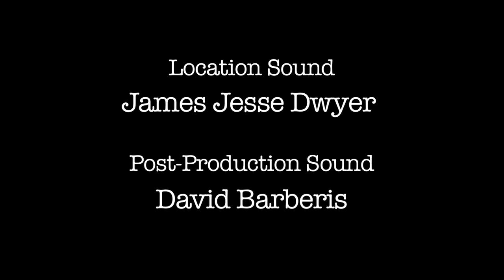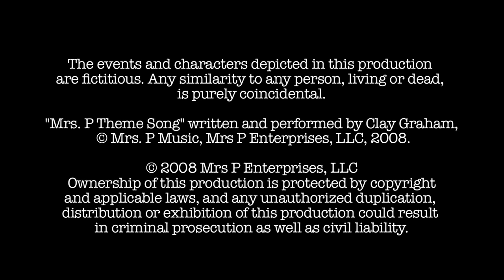Mrs P Reads The Metropolis Mouse And Nation Elephants Kid